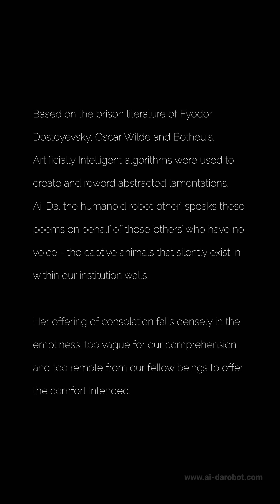Ai-Da Robot - Freedom: Poetry of Consolation I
Based on the prison literature of Fyodor Dostoyevsky, Oscar Wilde and Botheuis, Artificially Intelligent algorithms were used to create and reword abstracted lamentations. Ai-Da, the humanoid robot 'other', speaks these poems on behalf of those 'others' who have no voice - the captive animals that silently exist in within our institution walls.

Her offering of consolation falls densely in the emptiness, too vague for our comprehension and too remote from our fellow beings to offer the comfort intended.